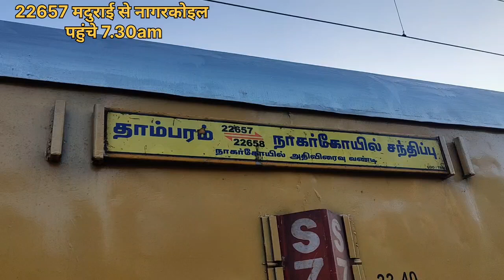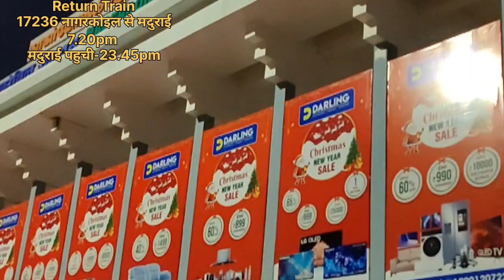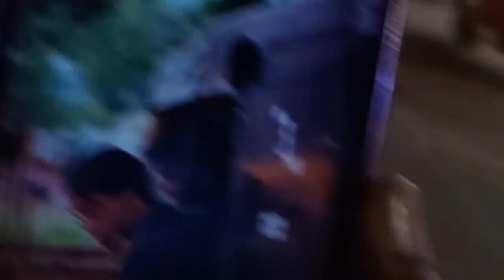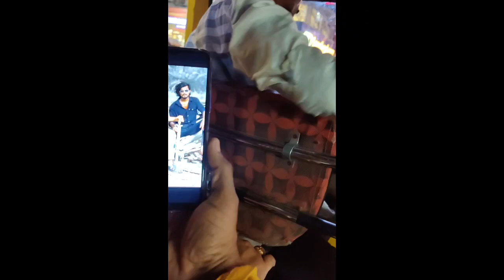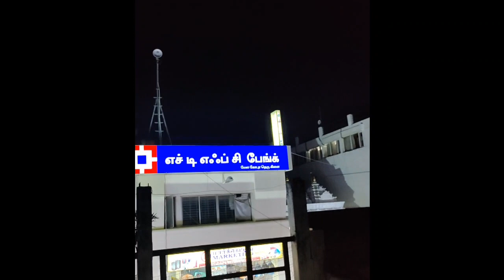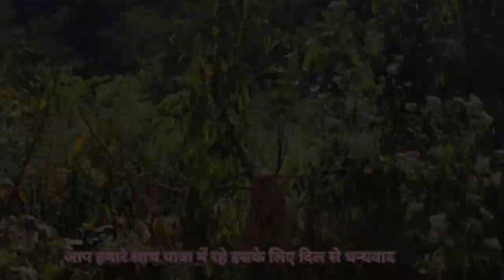Rameshwaram yatra Full detail 2 रामेश्वरम exploring India part 2